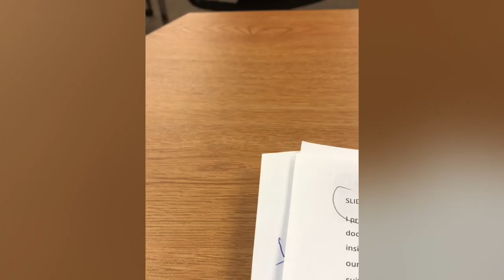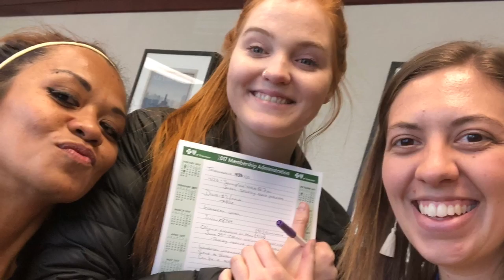April2019. BATANGANRICO BLOODLINE. DivinaSusanRicoBatangan.